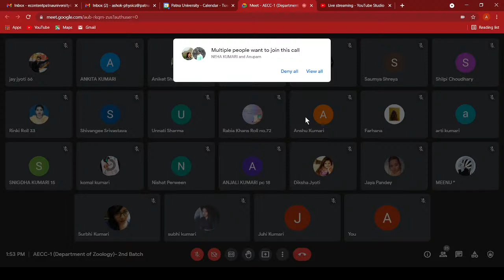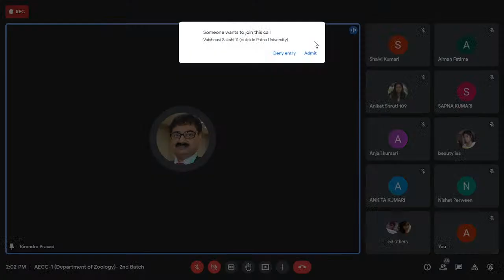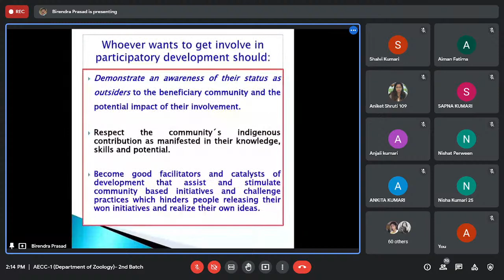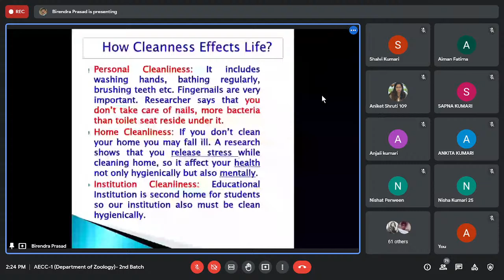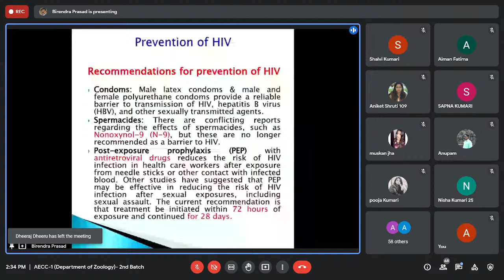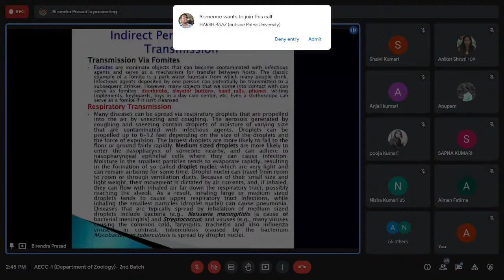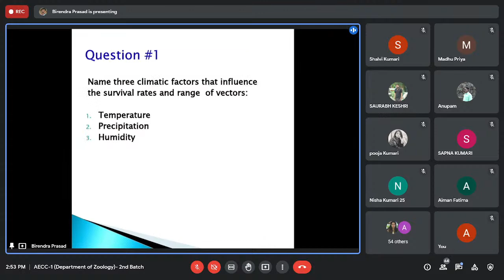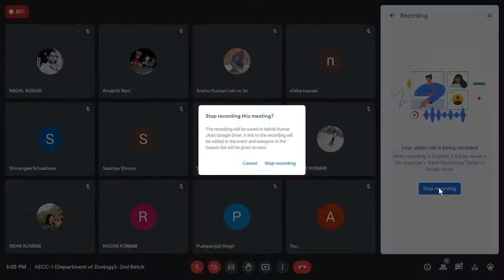Patna University Live Stream (AECC-1 06.07.2021 Second Class) By: Dr. Birendra Prasad